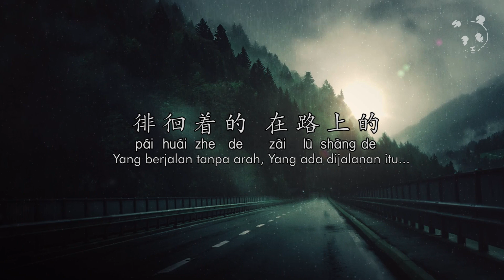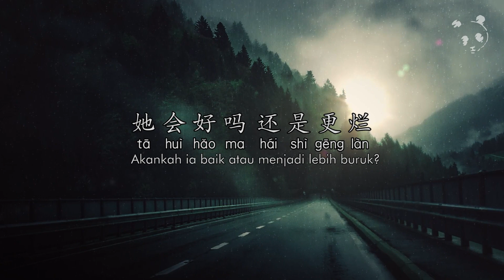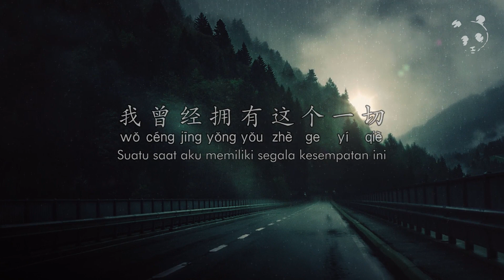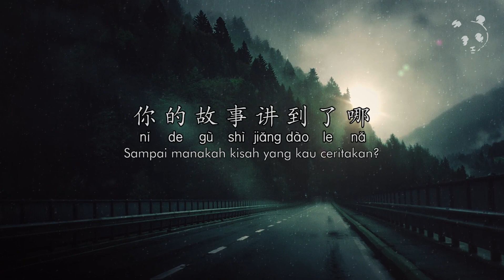ping fan zhi lu 平凡之路 | Terjemahan Indonesia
Judul : Ping Fan Zhi Lu
Dipopulerkan : Pu shu
Cover : Feng ti mo
Diterjemahkan : Panda Media